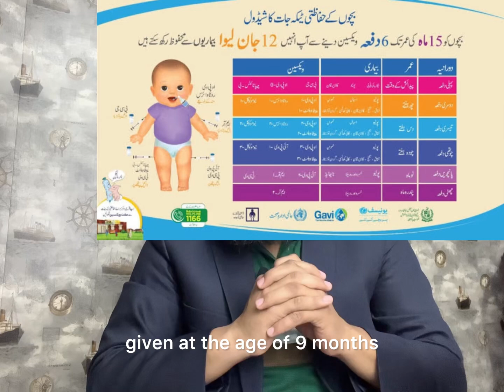Early measles vaccine: Pros and cons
Measles is a contagious disease. Its prevention is possible with the vaccine. In Pakistan, the first dose of measles vaccine is given at nine months of age. However, there is a big chunk of Patient which is below the age of first vaccination. In this video, we are going to discuss the logic behind early vaccination of measles during an epidemic. What are the pros and cons of giving measles vaccination at the age of six months?